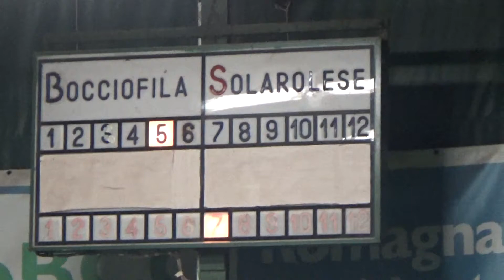08R 05V 00009